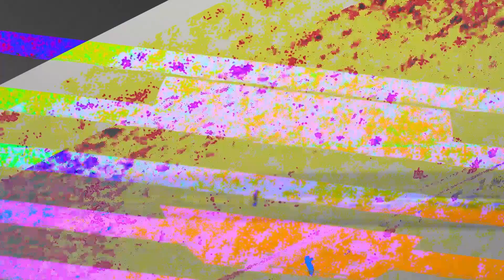Euphoric Beats: A Visual Dance Odyssey [40min dance music, techno, electric] [visual]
Step into the pulsating world of "Euphoric Beats," a cinematic journey that seamlessly blends electrifying music, dance, and mesmerizing visualizations on the screen. This film is an invitation to an unforgettable party experience where the rhythm takes control and the visuals enhance every beat.

Follow the vibrant story of a group of friends as they navigate the electric atmosphere of a dance party like no other. The film captures the essence of celebration and joy, with each dance move synchronized to the infectious beats that dominate the soundtrack.

The screen comes alive with dynamic visualizations, creating a kaleidoscope of colors and shapes that dance in harmony with the music. From neon lights to immersive projections, the visuals enhance the party atmosphere, making it a feast for the eyes.

As the night unfolds, the music evolves, taking the audience on a sonic adventure through different genres and rhythms. From heart-pounding bass drops to uplifting melodies, the soundtrack mirrors the diverse energy on the dance floor.

"Euphoric Beats" is not just a film; it's an immersive experience that transports you to a world where the music is the heartbeat, and the visuals are the soul of the dance floor. Get ready to lose yourself in the rhythm, feel the energy, and witness the magic of music and dance like never before.